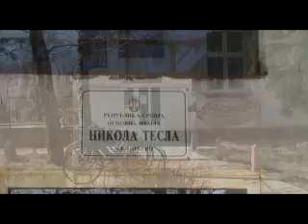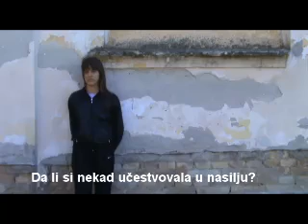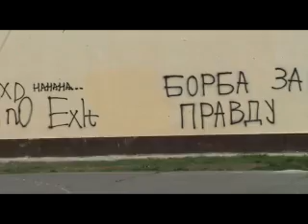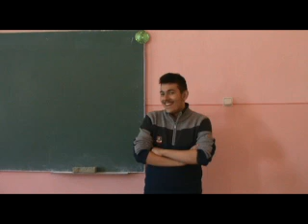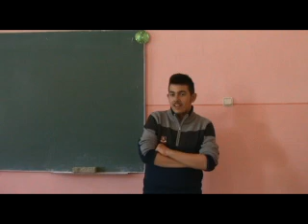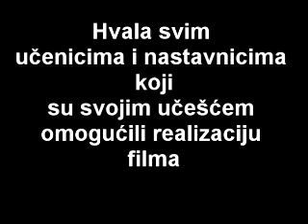Rec-dve o nasilju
Skolski projekat. Sekcija 'OSNOVI FILMSKE KULTURE', Osnovna skola ''Nikola Tesla'', Kljajicevo.